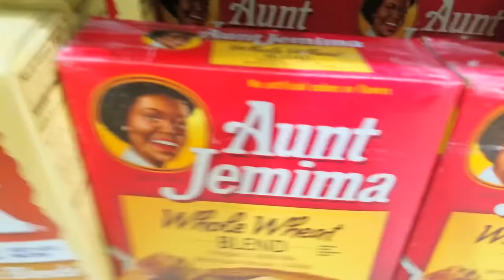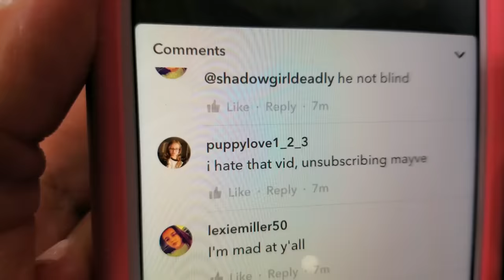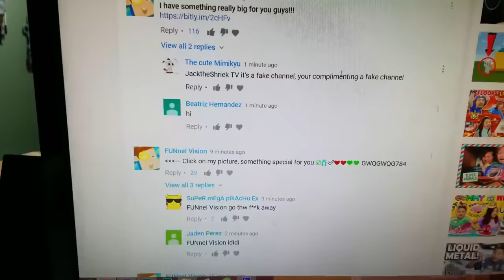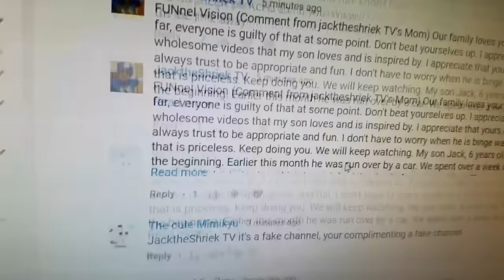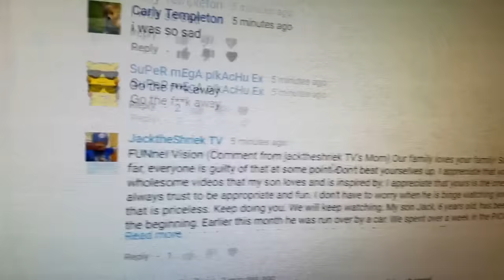R WE LOSING SUBSCRIBERS + PANCAKE ART CHALLENGE! 3rd DAILY VLOG! FUNnel Vision Apology Reaction